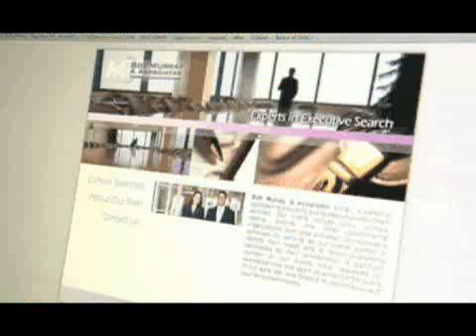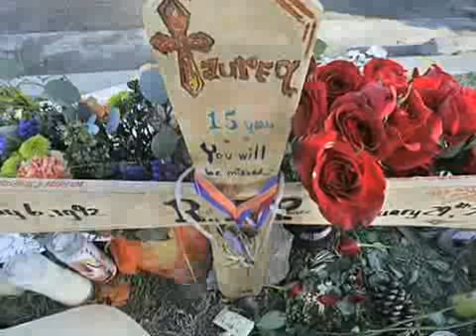OC in Two: Gas prices close to record high - 2008-03-04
Average price for regular gas in O.C. up forty cents in a month; board of supervisors to fine tune search for new sheriff; O.C. flood of 1938; students march to remember murdered teen; opinions about JWA name change are divided Published on 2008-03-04